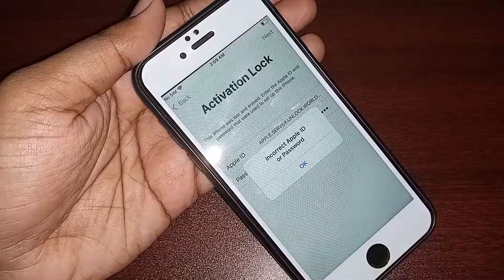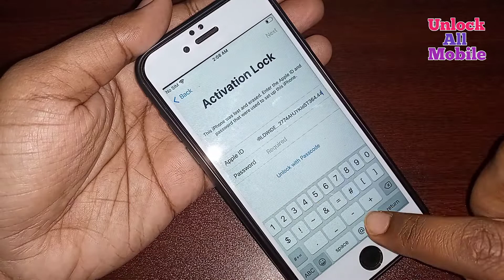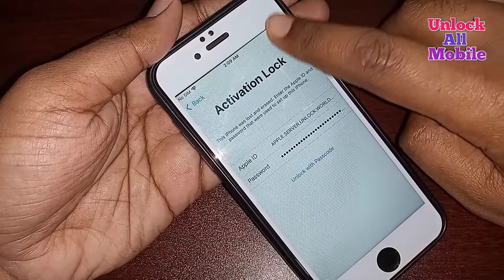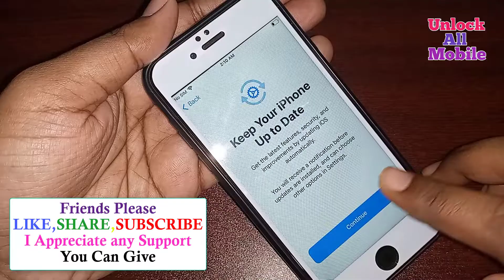iCloud Unlock All Models iPhone✔️any iOS Version | How To Unlock iPhone Activation Lock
In This Video Iam Going To Show You How To Unlock iPhone iCloud Activation Lock. How To Unlock Activation Lock. How To Bypass iCloud iPhone. Unlock Activation Lock Without Apple ID. Easy Way to Unlock Activation lock From iPhone/iPad With All Models Apple iPhone 11 Pro/XS Max/XS/X/SE/8 Plus/8/7 Plus/7/6s/6 Plus/6/5s/5/5c/4s/4, In This Method Support any iOS Version, The Method is Completely Unlocked Video Activation Lock With Success Proof. Bypass iCloud activation lock. Bypass Activation Lock. Bypass iPhone iCloud. How To Remove Activation Lock Without Apple ID and Password. how to unlock iCloud lock iPhone 11 Pro Without Apple ID and Password, how to unlock icloud lock iPhone 7 Plus without apple id, how to unlock icloud lock iPhone X without apple ID, how to unlock icloud lock iPhone SE without apple ID, Bypass Activation Lock For Every Apple iPhone iCloud Lock iPhone Fully Bypass Method, Activation Locked iPhone iCloud Removal Method,  Forgot Passcode/Password, iPhone is Disabled For Forgot Password, how to free of cost Unlock Activation Lock Without Previous Owner Account.